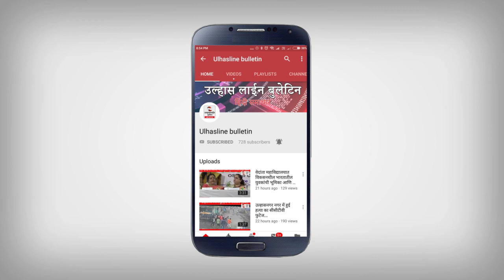लागून एका १४ वर्षीय मनीष चौहान मुलाचा मृत्यू....